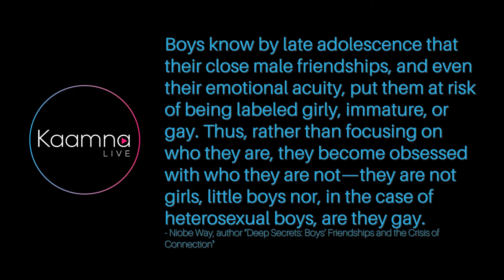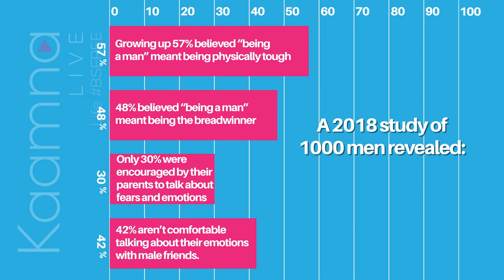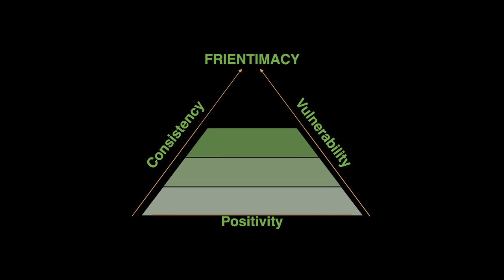Do Men Struggle with Friendship?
Men’s loneliness is on the rise, yes friendship is treated by the media as a women’s issue. Kaamna and Shasta analyze the roots of this problem.

Follow KaamnaLive on Instagram and check out for a complete list of resources.